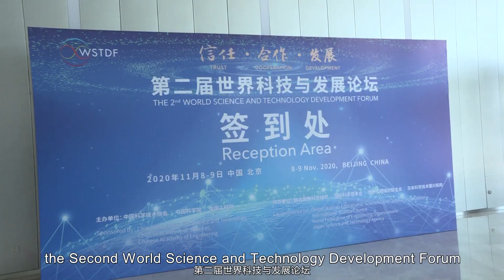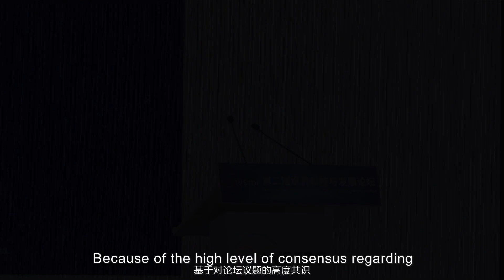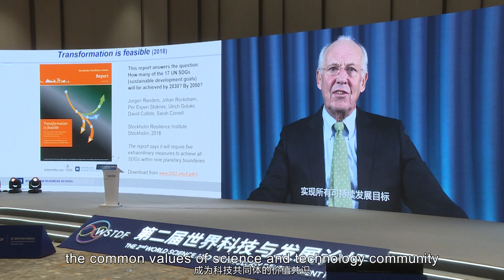The Second World Science and Technology Development Forum was held in Beijing, China.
The forum focused on the theme of “Trust, Cooperation and Development” and explored major strategic issues related to global science, advocating the reaching of consensus through non-governmental exchanges of science and technology, promoting the integration of technology and the economy as well as technological transaction services, and pushing towards achieving UN sustainability goals and working towards a shared destiny for mankind.